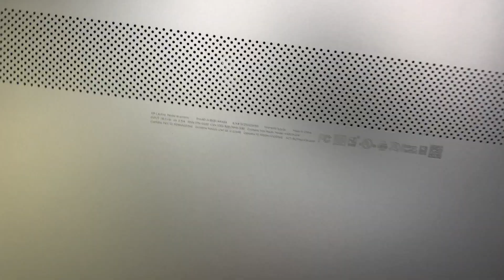HP 15 dy2021nr Break Down Disassemble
This video is to show break down on HP 15 dy2021nr laptop.
Also you will get to watch a tear down step by step.

You will get to learn on how to replace hard drive, change broken battery, add more RAM, upgrade to SSD and etc.

The model for this is:
- HP 15 dy2021nr

Where can I buy this laptop ?

Where to buy cpu fan replacement ?

Where to buy battery replacement HT03XL?

Where to buy electric screwdriver ?

Upgrade laptop DDR4 RAM ?

Laptop adapter ?

Also you need USB Windows 10 for installation.